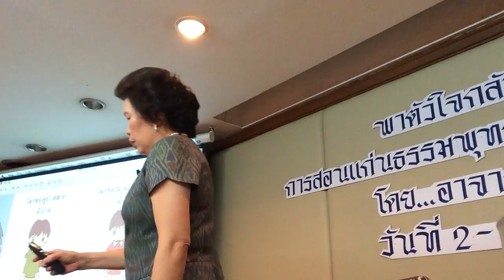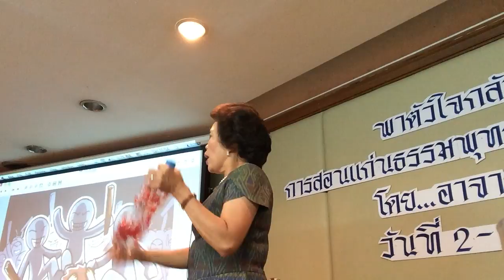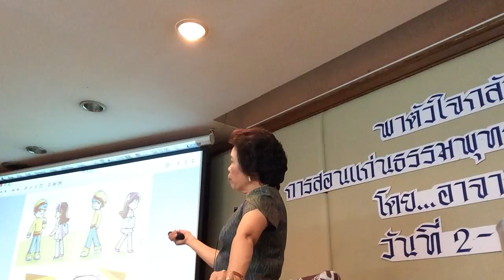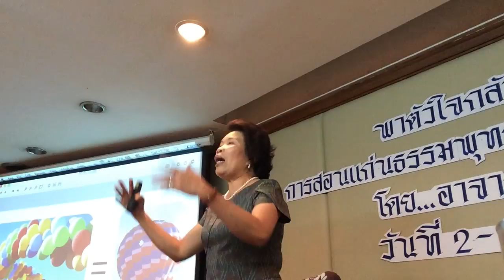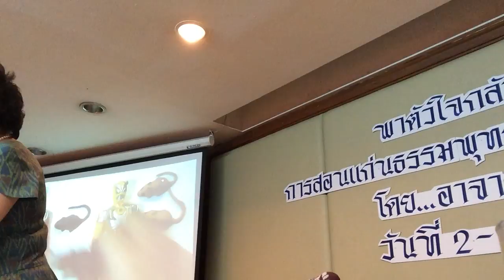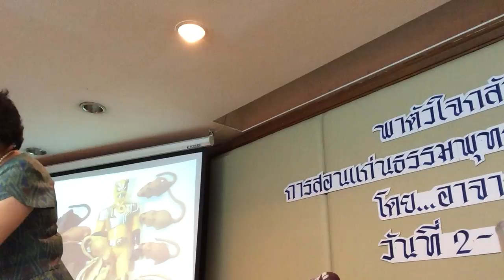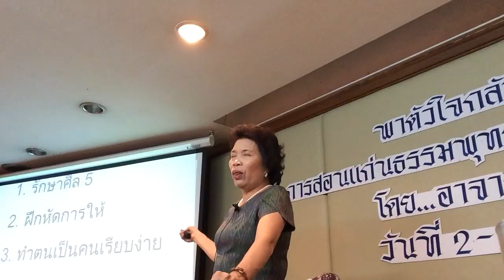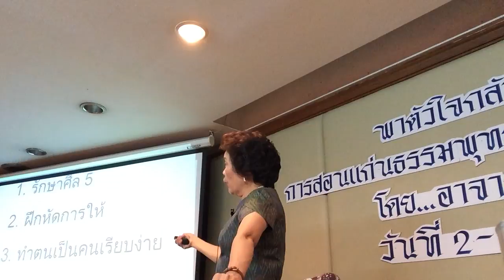อริยสัจข้อที่ ๒ อยู่ในแท่งชีวิตของเรา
รุ่นที่ ๗ โรงแรมเอเซีย ๒-๓ ธันวาคม ๒๕๖๐